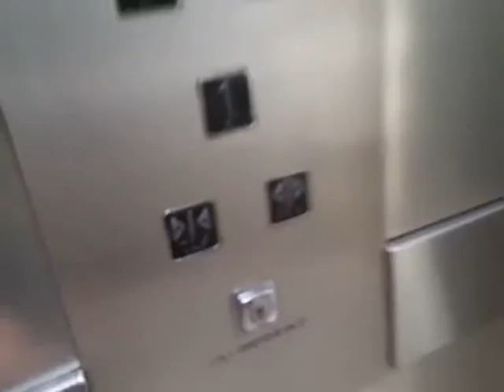Epic schindler lifts @ Whitgift Centre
Filmed 2020
Intro created by presto master station